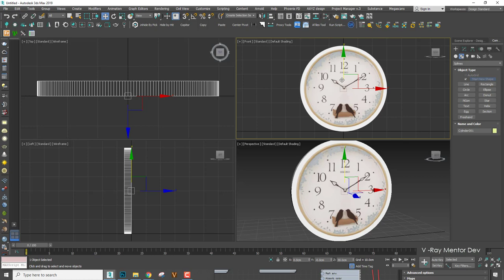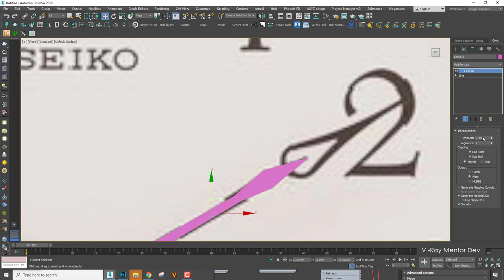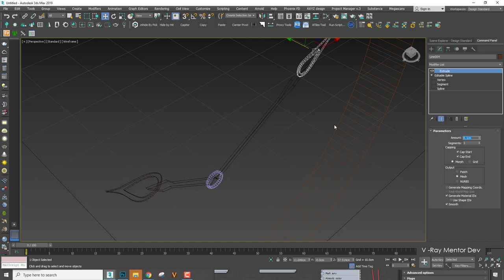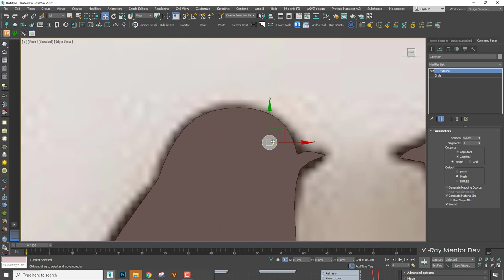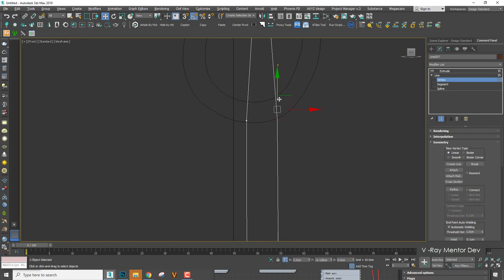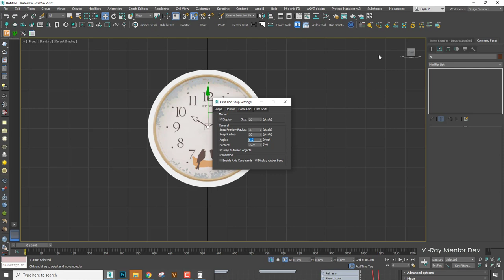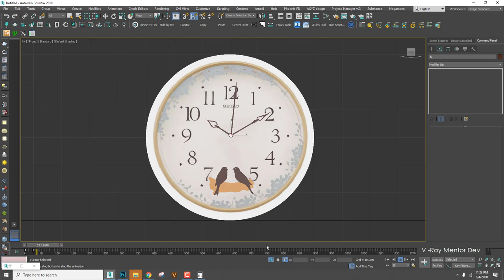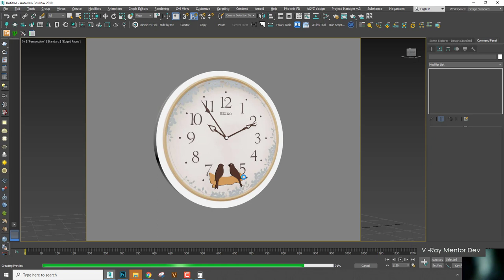Clock Animation - Basic